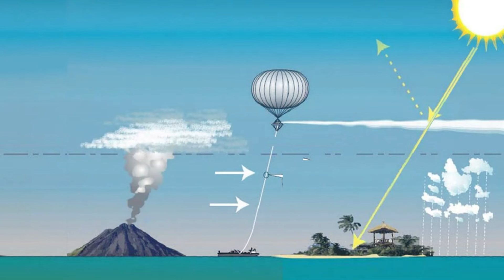Jen 20 metrů dělilo od kolize dva velké satelity – Vědátornews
Ve středu o půl druhé ráno mnoho nechybělo ke srážce mrtvého špionážního satelitu Cosmos 2221 a satelitu NASA jménem TIMED studujícího zemskou atmosféru. V těsnému minutí došlo ve výšce 608 kilometrů, přičemž oba satelity jsou poměrně velké. Jejich případná srážka by tak podle simulací mohlo vytvořit mrak 2 000 až 7 000 jednotlivých trosek.

Váš Vědátor